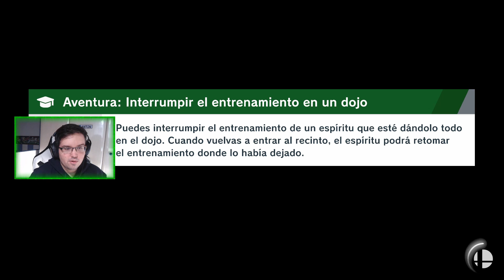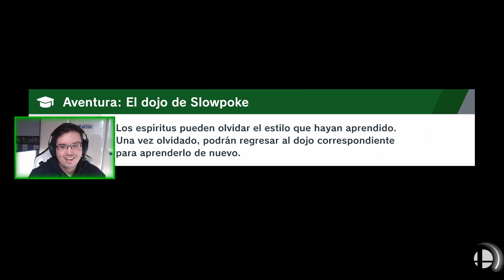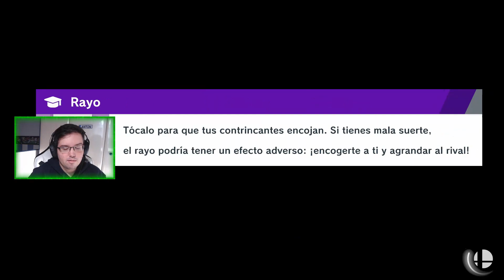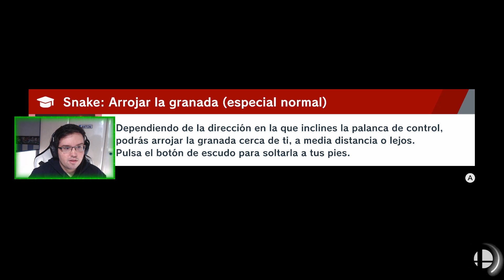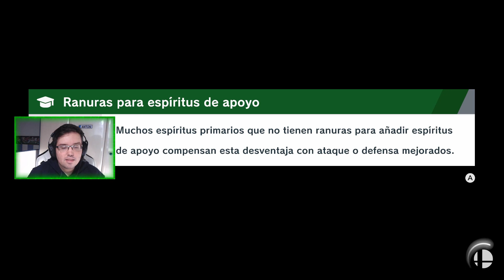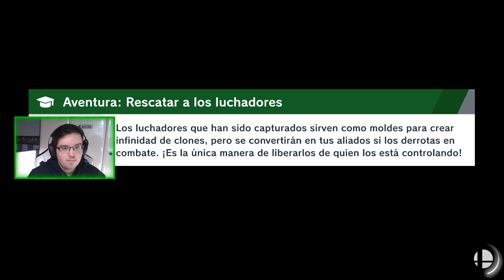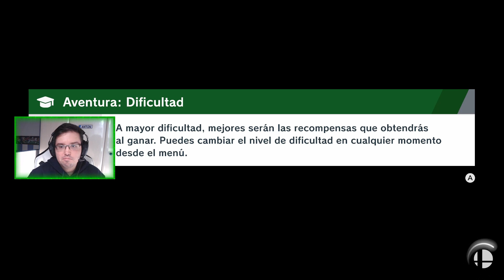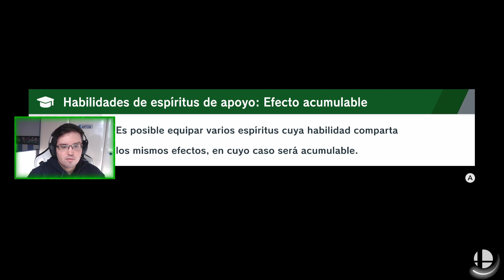SOLID SNAKE PODEROSO E INESPERADO BAJO MI CONTROL | SUPER SMASH BROS ULTIMATE | MODO AVENTURA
Seguimos con la historia de Super Smash Bros. Ultimate y desbloqueando todos los personajes que podemos conforme vamos avanzando, también vamos aprendiendo y mejorando para jugar en online en próximos directos.